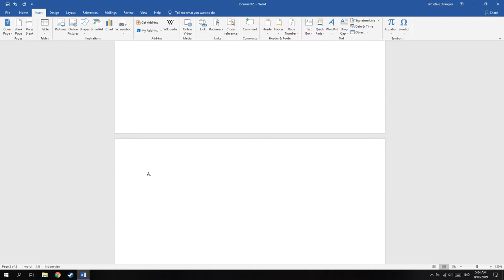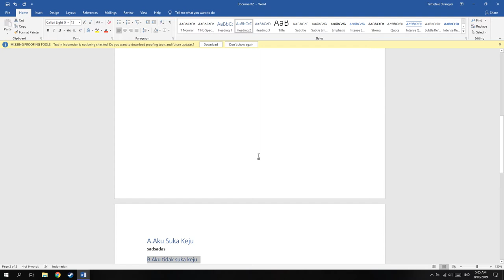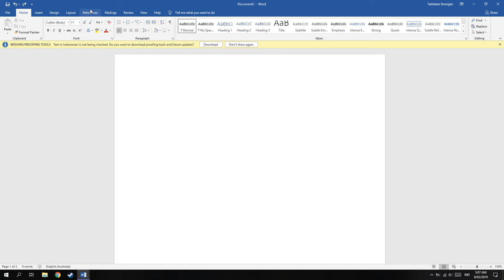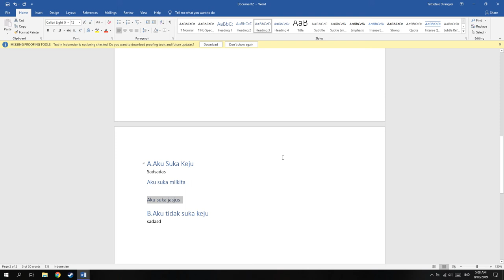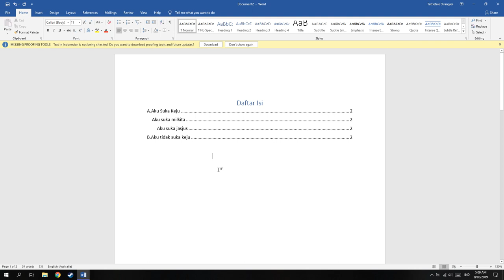Cara Membuat Daftar Isi Otomatis di Ms.Word!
oke bang,kali ini guwek akan memberikan video bagaimana cara membuat daftar isi secara otomatis,karena kalau manual dan titiknya manual juga,bisa lelah sendiri :D

PSU : Gardu Listik
VGA : Bawaaan Mobo
FAN : Kipas Turbin
Processor : AMD Athlon x64 0.1 GHz
Motherboard : Motherboard Mati
HDD : Harddisk PS2
Casing : Kardus&Triplek
Monitor : GG 55 inch Curved Edition
Memory: 128MB Cap Tiga Setang
Headset : Samsul Wireless Edition(Emang gak ada kabel,karena digunting)
Mouse: Virtual Mouse
Keyboard: Virtual Keyboard
Kursi: Kursi Taman